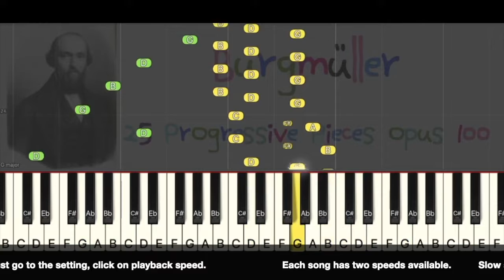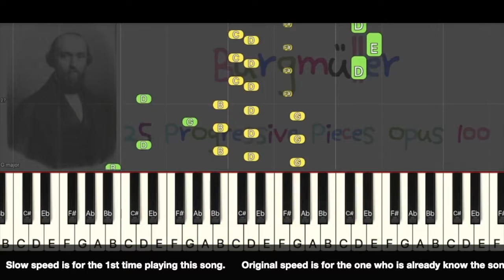Burgmüller No24 The Swallow_25 Progressive Pieces Op.100_oringal speed_Piano online virtual lessons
Johann Burgmüller  25 Progressive pieces    Opus 100                                        This video is helping piano players play with confident. Very easy follow finger numbers and notes name are marked.           Solfége version is available.              Facebook discussion is available. (links shown in the description).                               In that group, you can ask questions.
I am making this video to help piano lovers. You can join the Facebook discussion group (links shown in the description). If you need help in piano learning. In that group, you can ask questions.